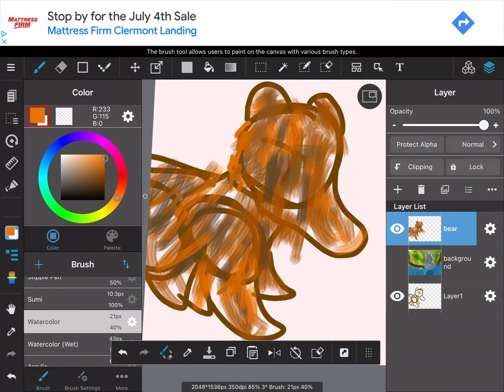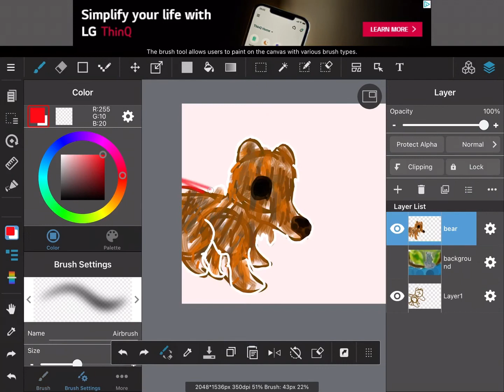Bear digital art | MediBang Paint (10x speed)